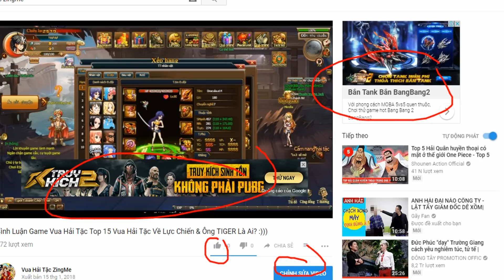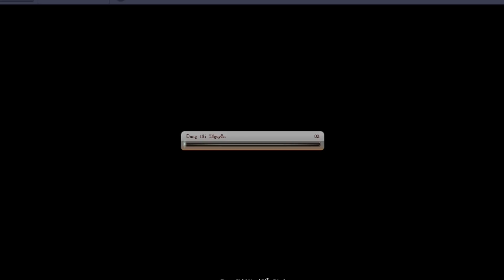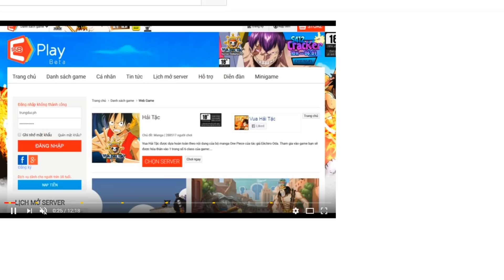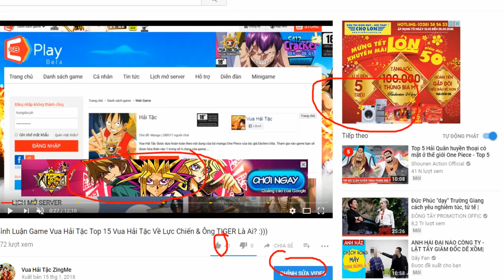Bình Luận Game Vua Hải Tặc Đại Chiến Vượt Ải 2018 P.6 Zoro Đã Giết Robin :)))